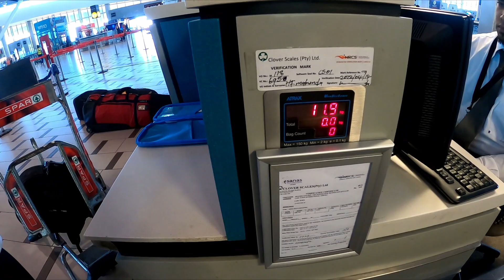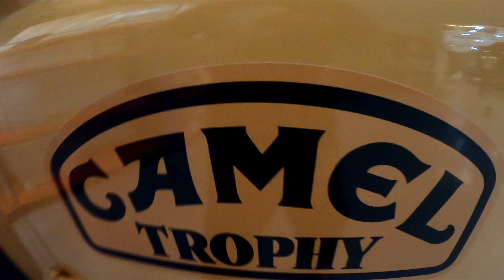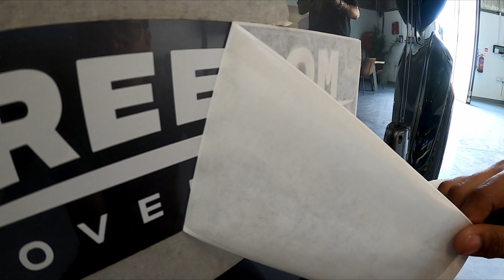Overlanding in the Middle East | Amazing Oman | Flights - 4x4's - Wild Camping | Part 1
Overlanding the middle east was one of the most amazing experiences i have ever had the opportunity to do, the landscapes are vast, the distances to travel challenging certainly when there is no scenery to look at, vast open spaces of white sand and pretty much nothing else at all.

In this episode we try and relay the experience of crossing Oman, from the far north to the extreme south in a single day, you will get the picture i think, long open roads with endless views of...sand, sand and well more sand, until we hit the coast.

Finally after many long hours behind the wheel we hit the town of Salalah, far in the South of Oman to setup camp on one of the prettiest beaches i have camped at ever. Spending a few days exploring the local surrounds and getting a great feel of the locals. Coming from Africa we are always sceptical when being approached by people but Oman and it's people are nothing short of incredible. Everyone is super friendly and really want to get to know you and spend time with you by inviting you for tea and a chat, we had a few of these moments but didn't have time to do it as much as we would have liked to, a 3 hour tea break is what a usual tea stop with a local turns out to be, truly interesting people and a willingness to listen and learn about our country and us about theirs.

After getting some itchy feet at camp Gaily and i decided to go to some tourist things and visited a few places along the way, from fish markets to local tea spots and some temples and a place called zero gravity.

In this episode without spoiling too much, check out our first few days in Oman and what we did.

A special thanks goes out to Freedom Overland who sponsored us the vehicle for the trip, the landy was epic and didn't skip a beat. It is safe to say though that i am not a convert and am happy to be back and driving the donkey again!

To join us on a tour and for more info look for us on any of the below:

Another special thanks to all my partners, you guys are invaluable to me and make everything possible: